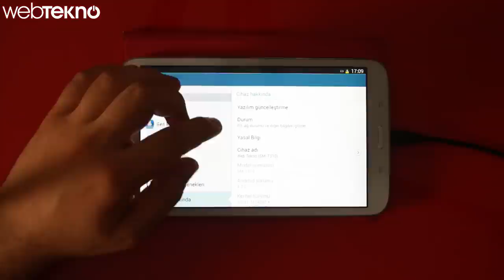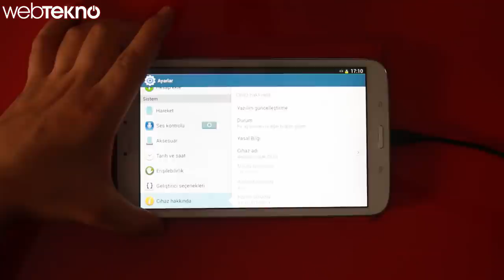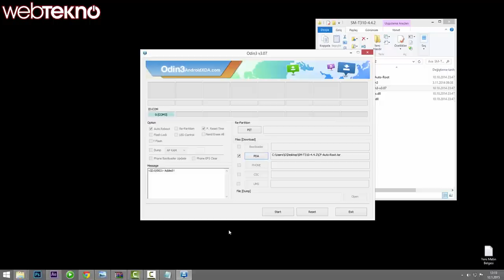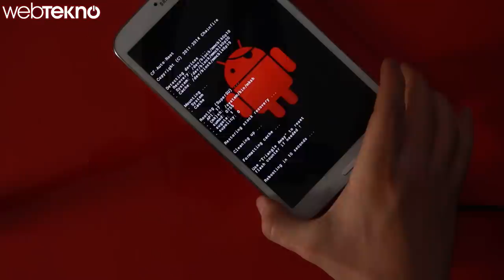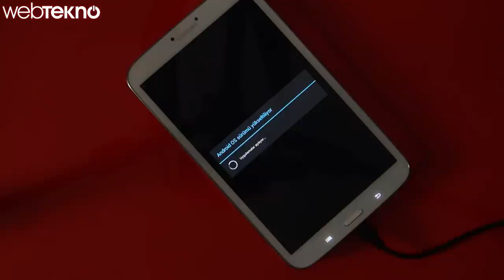Android Cihazlara Root Yapma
Root işlemi ne kadar karışık gibi gözükse de, bu video ile aslında ne kadar kolay olduğunu anlayacaksınız.